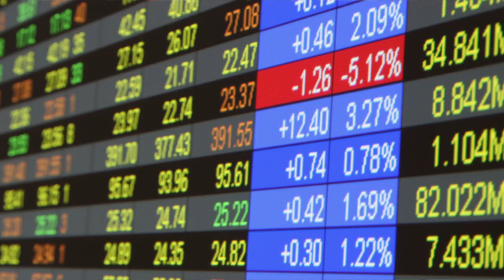Pug Dog Of Wall Street | Crabstickz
So after a half year hiatus get ready for the biggest comeback video ever conceived. Prepare your tiny undeveloped minds.